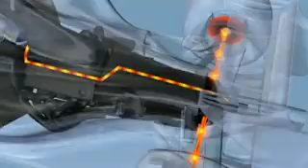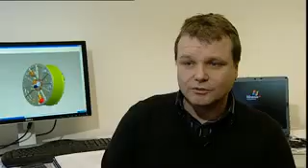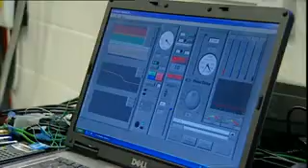TECNICA F1: soluzione KERS della Williams 2009